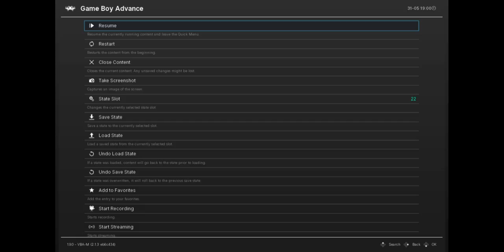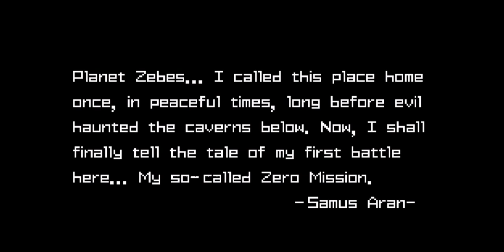Metroid: Zero Mission - Part 1. Hi, I'm new here....ARGH!